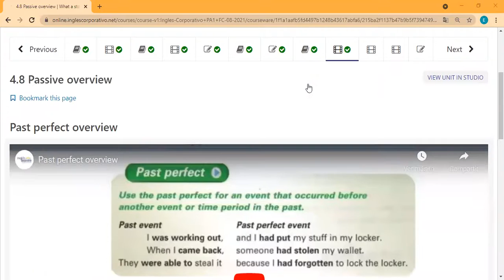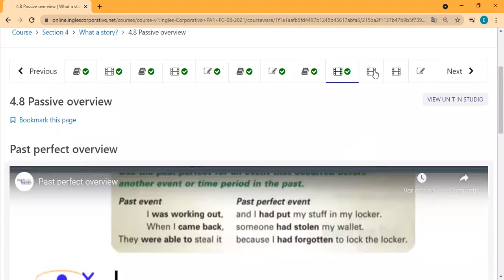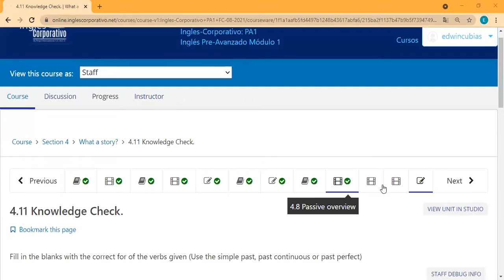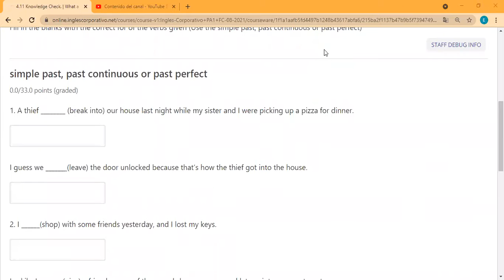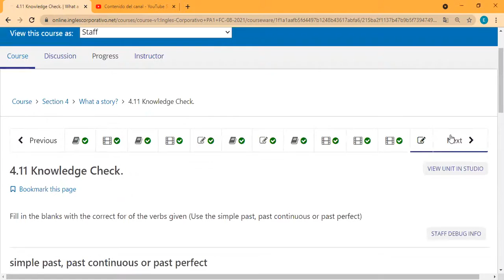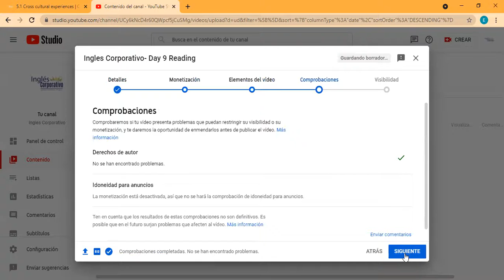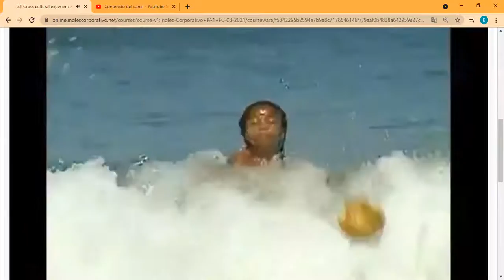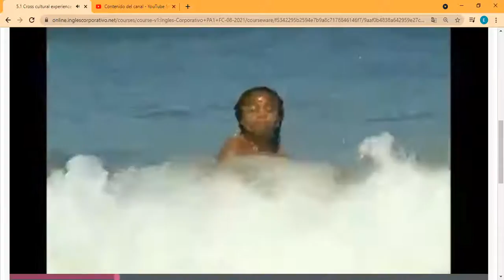Ingles Corporativo- Day 9 Past Perfect